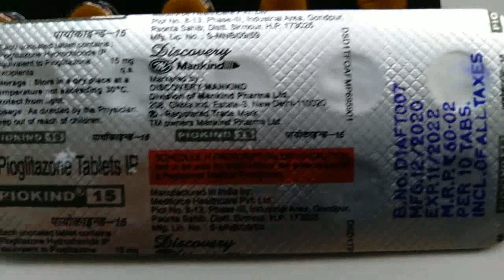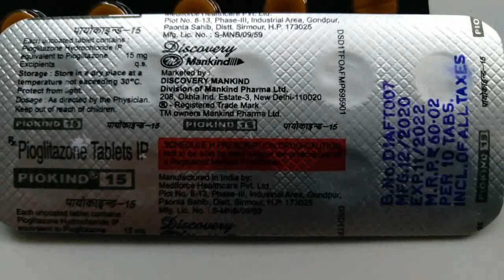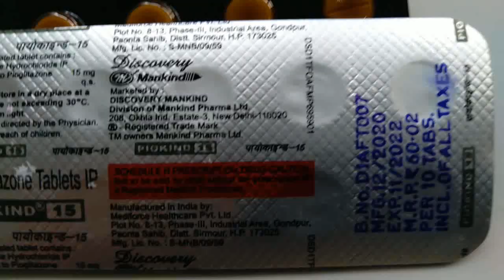Pioglitazone 15 mg | Piokind 15 tablet Uses in Hindi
Piokind 15 tablet

Piokind 15 tablet
Contains -
Pioglitazone 15mg

Piokind 15 tablet
Mankind Pharma Ltd

Piokind 15 tablet Uses
Piokind 15 Tablet is prescribed for

Piokind 15 tablet Sideeffects

Weight gain
Blurred vision
Respiratory tract infection
Numbness
Bone fracture